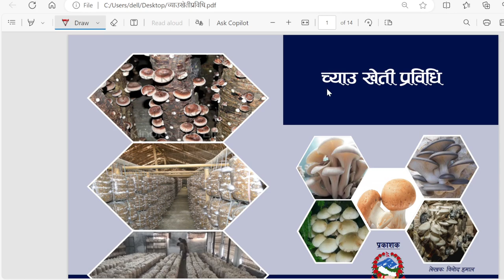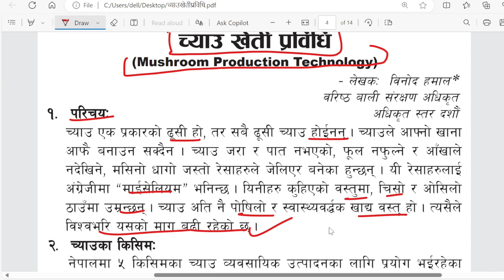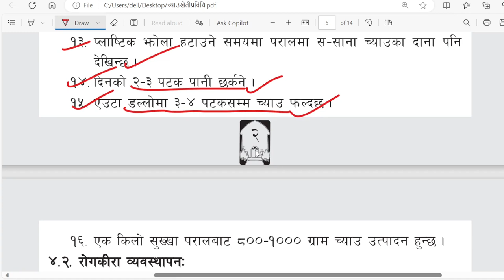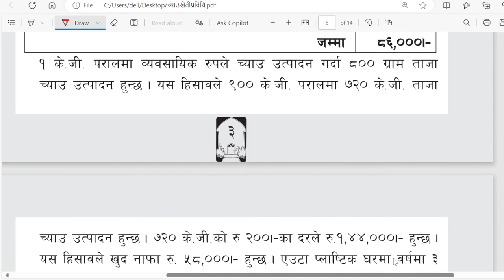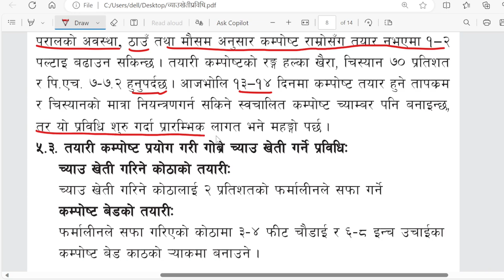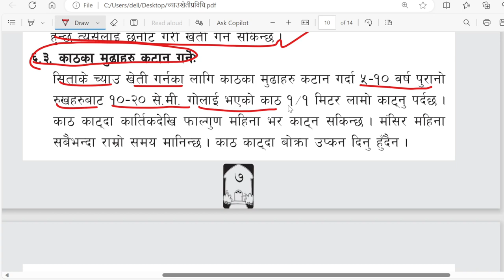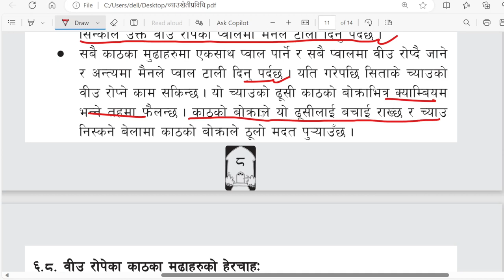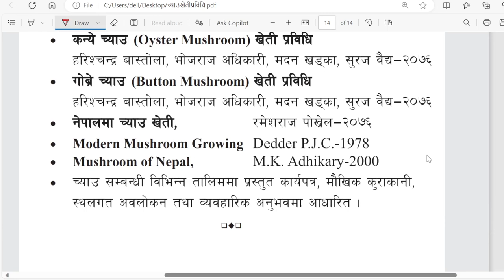chyau kheti prabidhi | krishi loksewa | krishi loksewa tayari class | Agriculture loksewa tayari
Timecodes/ Chapters
0:00 Intro
0:32  Video Outline (Context)
2:53 परिचय
3:43 च्याउका किसिम
4:11 च्याउको महत्व
5:15 कन्या च्याउ उत्पादन प्रविधि (Oyster Mushroom Production Technology)
12:08 गोब्रे च्याउ खेती प्रविधि (Button Mushroom Production Technology)
17:07 सीताके च्याउ खेती प्रविधि (Shitake Mushroom Production Technology)
24:18 च्याउ खेती विकासका लागि निम्न नीतिहरू अवलम्बन गर्नुपर्दछ
25:13 सन्दर्भ सामग्रीहरू

Gandaki pradesh loksewa exam is coming near and near. So prepare krishi loksewa aayog with our channel Agri360.